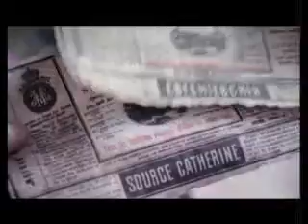Borjomi - Each drop full of great life